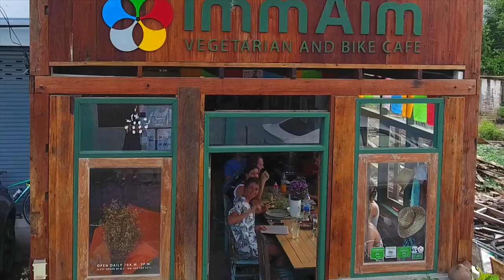How To Stop Over Eating On Carbohydrates